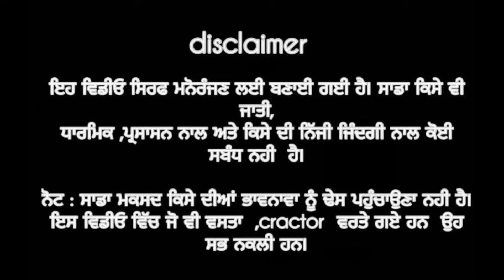ਗਰੀਬ ਦਾ ਪਿਆਰ !!NEW LATEST PUNJABI VIDEO!! SHORT MOVIE 2024